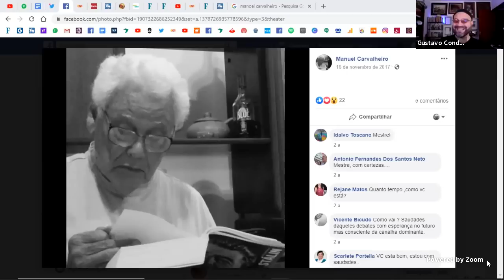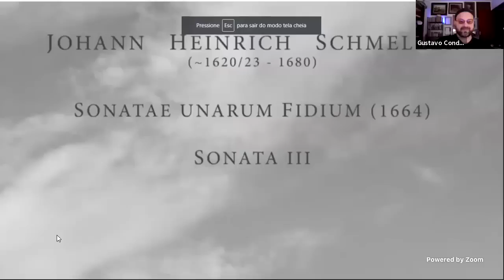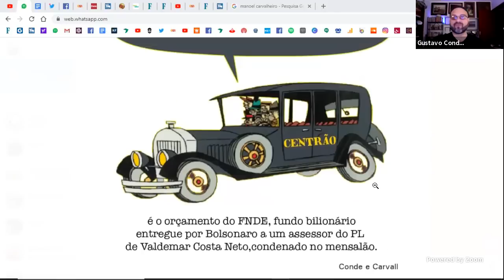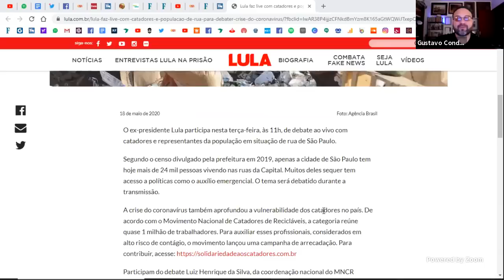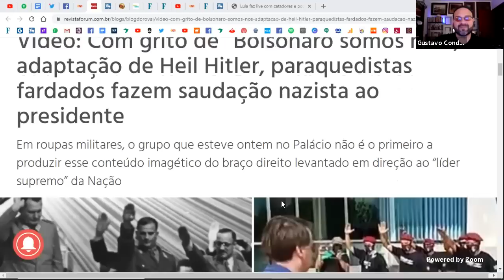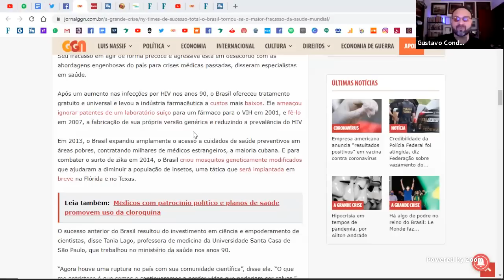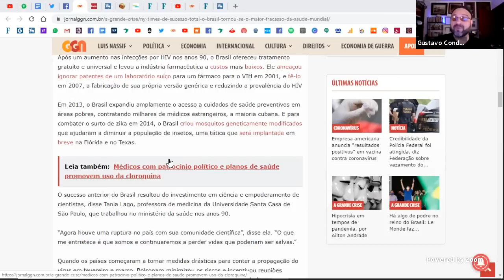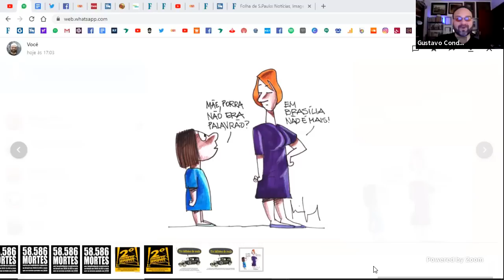Conde & Carvall: O toma-lá-dá-cá de Bolsonaro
Conde conversa com o ilustrador Carvall.

6) Compre livros com desconto (basta inserir o código PROMO247 antes de finalizar a compra)